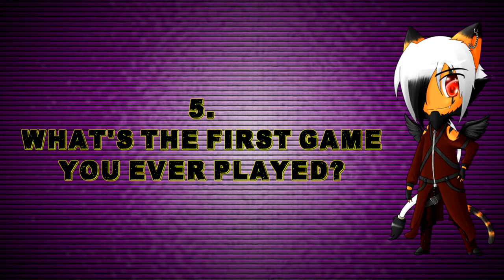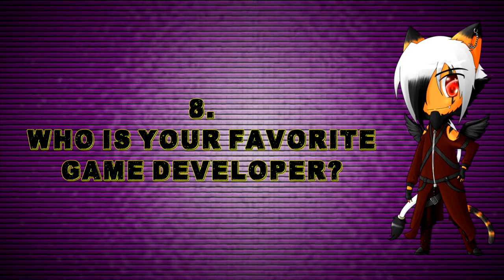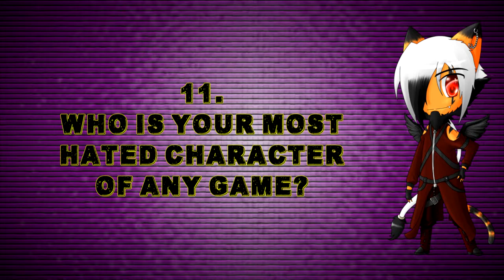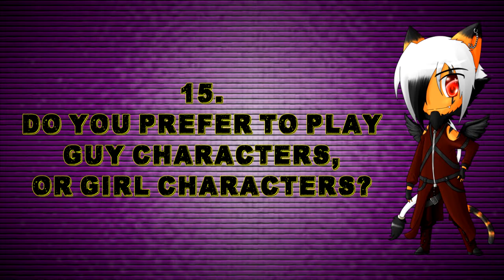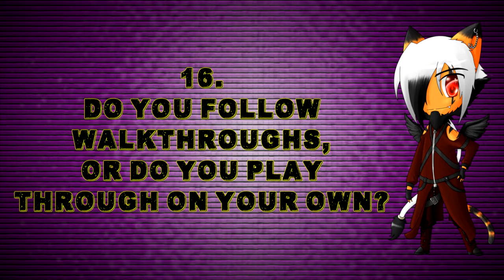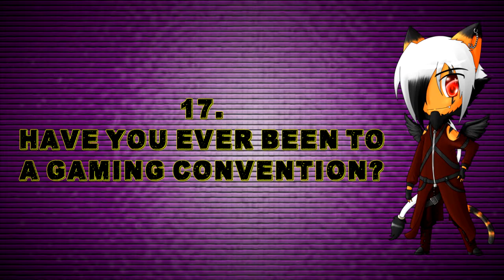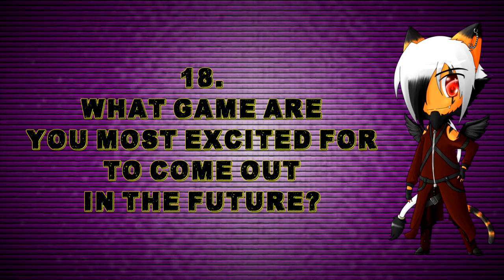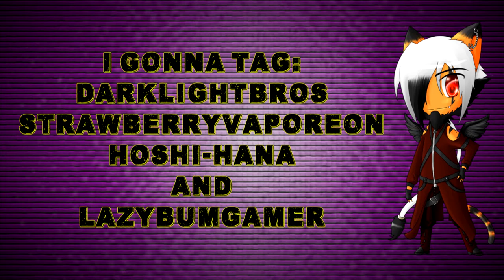Gamer Tag | I got tagged by VideoGaminAZN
Game Tag Questions
1. What is your all-time favorite video game?
2. What is your current favorite video game?
3. What is your favorite video game genre?
4. How long have you been playing video games?
5. What's the first game you ever played?
6. What game have you clocked the most hours into?
7. What's your longest gaming session?
8. Who is your favorite game developer?
9. Who is your favorite hero character from a game?
10. Who is your favorite villain?
11. Who is your most hated character of any game?
12. What gaming systems do you own?
13. What was your first game system?
14. What's your favorite gaming system and why?
15. Do you prefer to play guy characters, or girl characters?
16. Do you follow walkthroughs, or do you play through on your own?
17. Have you ever been to a gaming convention?
18. What game are you most excited for to come out in the future?
19. What's your best memory of a video game?
20. What's your worst memory of a video game?
21. Which video game character do you see yourself as, or if you had to be represented by a video game character, who would it be?

I tag:
DarkLightBros
StrawberryVaporeon
Hoshi-Hana
LazyBumGamer

And all who wanna do it.